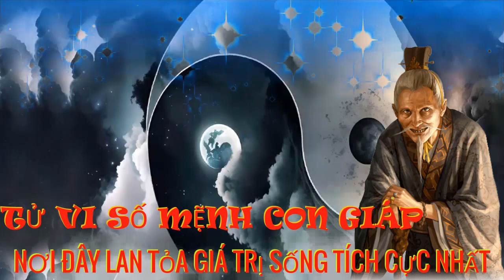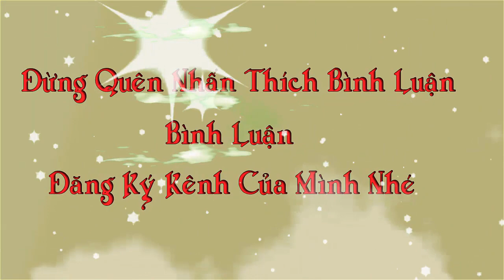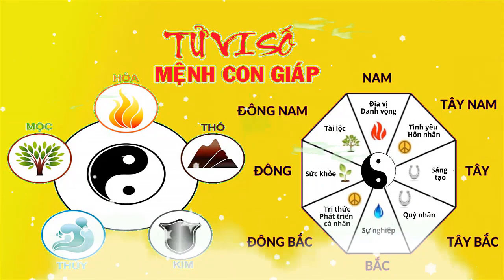12 Âm 2024 Ai đen mặc ai 3 tuổi này tiền vào như nước LỘC dải từ sân, vàng bạc đầy két..!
12 Âm 2024  Ai đen mặc ai 3 tuổi này tiền vào như nước LỘC dải từ sân, vàng bạc đầy két.!